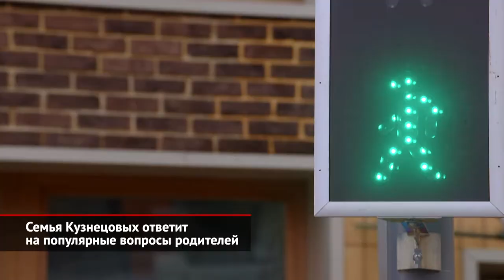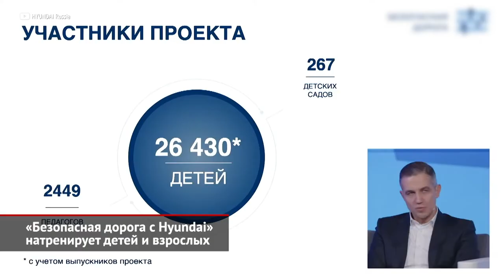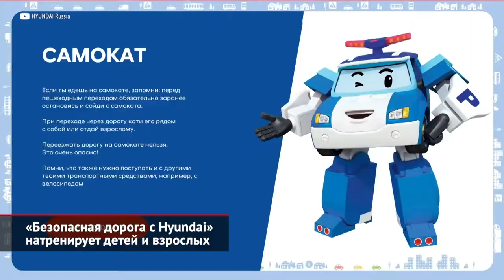Семья Кузнецовых ответит на вопросы родителей. «Безопасная дорога с Hyundai» | Новости с колёс №1796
Компания «Хёндэ Мотор СНГ» выпустила серию образовательных видео, которые посвящены правилам безопасного поведения на дорогах и в автомобиле. Герои роликов — семья Кузнецовых — сталкиваются со сложными ситуациями, но легко выходят из них. Ситуации, разобранные как примеры, были отобраны по итогам масштабного опроса на знание правил дорожной безопасности среди родителей дошкольников, который компания Hyundai проводила в прошлом году. Так, в опросе приняли участие более девяти тысяч человек, не проходивших какого-либо специального обучения основам детской дорожной безопасности. Соответственно, ситуации и вопросы, что вызвали наибольшее затруднение у реальных родителей, легли в основу сюжетов о семье Кузнецовых, ставшей собирательным образом российской семьи с маленькими детьми. В результате получилось визуальное руководство, из которого зрители узнают, где лучше устанавливать автокресло для ребёнка, как перейти проезжую часть дороги с двумя детьми и велосипедом, как поступить, если родитель и малыш оказались по разные стороны перехода, а красный свет уже загорелся. С помощью этих знаний взрослым станет проще научить детей безопасному поведению на дороге и минимизировать риск возникновения опасных ситуаций на дороге и в автомобиле.  Добавим, что серия образовательных видео для детей и родителей — это очередной шаг в развитии проекта «Безопасная дорога».

Кроме того, в ноябре 2021 года компания запустила уникальную игру-симулятор «Безопасная дорога с Hyundai». Этот симулятор состоит из двух частей. Первая называется «Я — родитель» и, как следует из названия, предназначена для взрослых. Она разработана вместе с детскими психологами и призвана помочь родителям и педагогам увидеть пространство возле проезжей части дороги глазами ребёнка. Вторая часть игры — это «Я — ребёнок», разработанная для детей в возрасте от 5 до 8 лет. Вместе с главным героем, машинкой-трансформером Робокаром Полли из популярного корейского мультфильма, ребёнок научится важным правилам дорожного движения, а затем натренирует полученные навыки. Робокар Полли: «Привет, дорогой друг! Меня зовут Робокар Полли! И я буду твоим помощником в этой игре. Вместе мы будем учиться, как правильно переходить дорогу по пешеходному переходу, узнаем, что делать, если сломался светофор, где на улице можно безопасно играть и другие Правила дорожного движения». Игра доступна на сайте для прохождения онлайн или для скачивания на компьютер. Также симулятор можно найти в магазинах приложений App Store и Google Play.